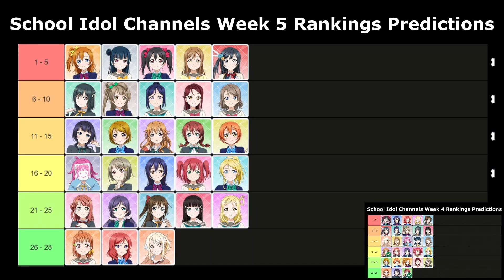Love Live! All Stars: School Idol Channels Ranking Predictions [Week 5]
A weekly video series where I try to predict the rankings of the School Idol Channels (and fail miserably).